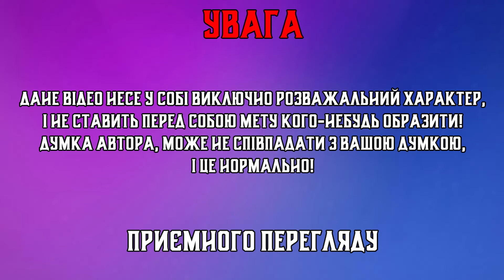ХТО ТАКІ SWORD? - [ ВАН ПІС 1117 + ]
Сьогодні ми поговоримо про таємний спецзагін Морської Варти - SWORD.

Бережіть себе!